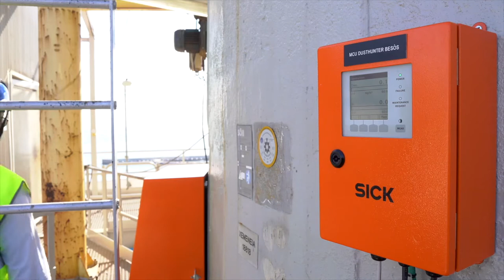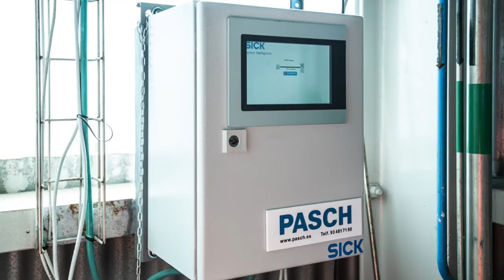TERSA’s sustainable Waste-to-energy plant in Barcelona | SICK AG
The TERSA group plant in Sant Adrià del Besòs near Barcelona in Spain has rolled out an innovative system for ensuring better environmental practices. SICK Spain installed two measurement systems, doubling the reliability of the plant’s emissions data.